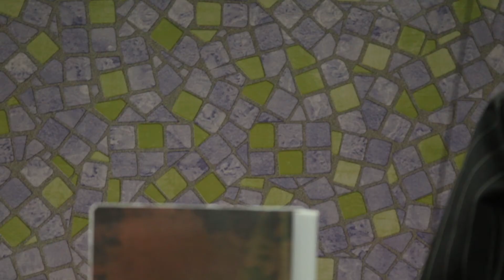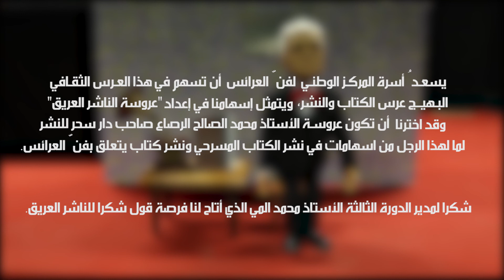تكريم السيد محمد صالح الرصاع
بمناسبة  الدورة الثالثة للمعرض الوطني للكتاب التونسي بادر المركز الوطني لفن العرائس  بالمشاركة  بتكريم  أحد أهمّ الناشرين والمثقفين التونسيين السيد  "محمد صالح الرصاع " بصنع عروسة تمثله اعترافا بمسيرته الأدبية وعطائه المتواصل .
 السيد  "محمد صالح الرصاع  هو  صاحب دار" سحر" للنشر.ومن الرّواد في حركة النّشر  في تونس   وقد تبنى العديد من الأقلام و المفكرين و نشر لديه عدد كبير من الكتّاب والدارسين
  . ويذكر للناشر "محمد صالح الرصاع" اهتمامه يالابداعات المسرحية والعرائسية حيث أنه نشر كتاب "مسرح العرائس في تونس" لكاتبه محمود الماجري.(دار سحر 2008)
  وأعدّ المركز الوطني هذا الشريط القصير الذي يحدثنا فيه السيد محمد صالح الرصاع عن مسيرته  بصوته وعبر عروسته بتحريك العرائسي الشاب صبري عبد اللاوي(المركز الوطني لفّن العرائس) وعدسة خالد الشيخ (المركز الوطني لفّن العرائس)